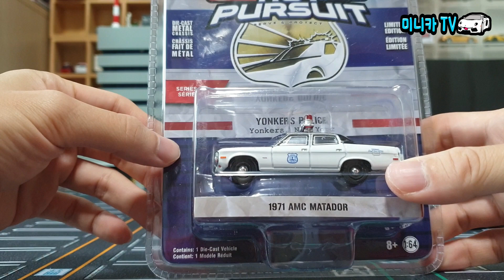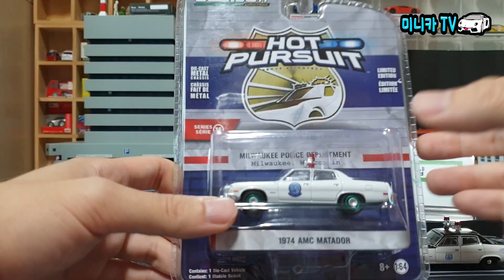🇺🇲클래식한미국경찰차! AMC Matador 그린라이트 경찰차미니카 리뷰|Greenlight AMC Matador Police car unboxing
클래식한 미국 경찰차! 그린라이트미니카의 새로운 금형 AMC Matador! Dodge Monaco와 더불어 미국 여러 주에서 많이 쓰인 1971/1974 AMC Matador 경찰차를 만나보자!

Classic American police car! Meet the 1971/1974 AMC Matador Police Car, which is widely used in many states in the United States, along with Greenlight's new mold AMC Matador!